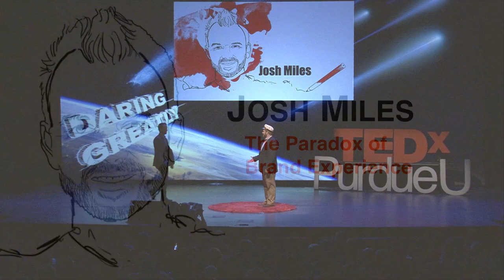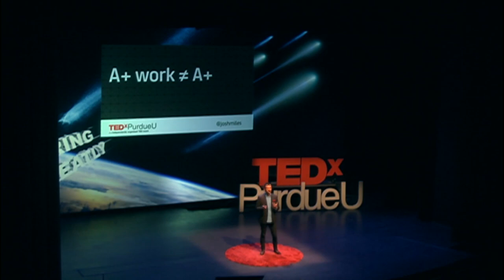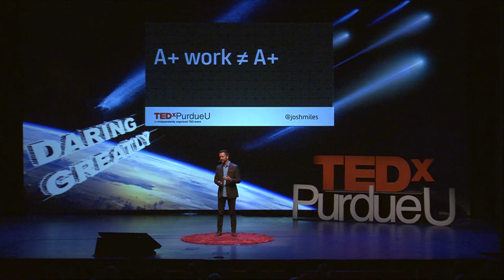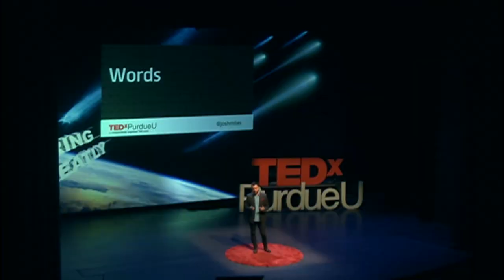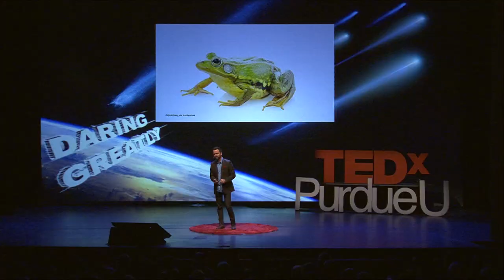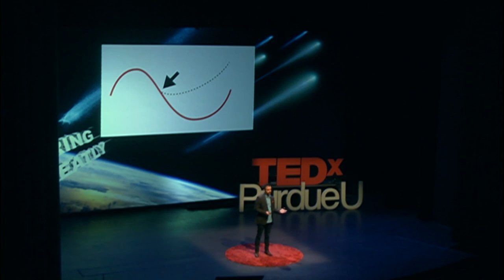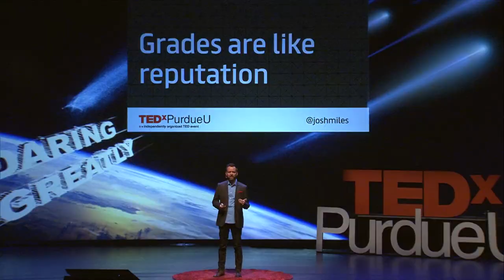The paradox of brand experience: Josh Miles at TEDxPurdueU 2014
Josh Miles is a caffeine and Twitter addict, and the principal and founder of Indianapolis-based branding firm, Miles Design. His role at Miles Design consists of driving brand strategy, business development, and firm-wide marketing. Josh was recently honored as one of the Indianapolis Business Journal's "40 Under 40", and is the author of the book "Bold Brand: The New Rules for Differentiating, Branding, and Marketing Your Professional Services Firm". His work includes consultancy to various professional services firms including architecture firms, legal practices, engineering offices, software companies, and startups. Josh lives in Indianapolis with his wife and two ridiculously cute kiddos.

B.A., Advertising & Visual Communications Design, Purdue University, 1999